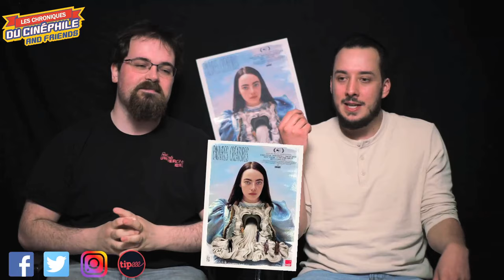LCDC - Pauvres Créatures (feat Aweskataclysme)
Chronique critique sur la sortie d'une proposition de cinéma particulièrement farfelue sur le papier, les péripéties d'une jeune femme, dans un monde étrange, ou elle l'est tout autant, "Pauvres Créatures"